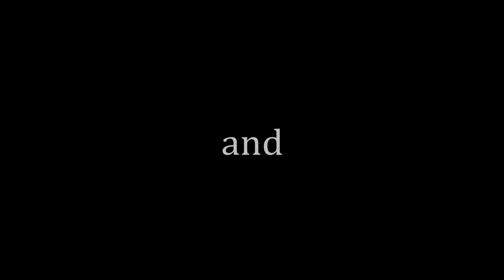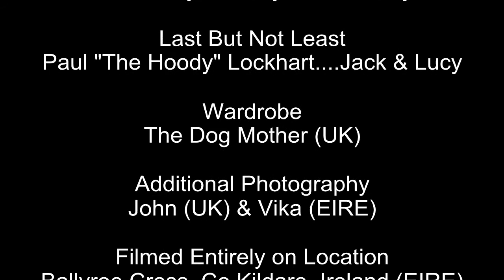Weight Pull at Ballyroe Cross, Co Kildare, Ireland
Dave Edmunds Rockpile - Black Bill